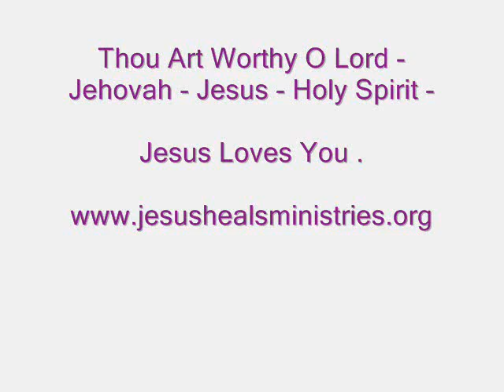Thou Art Worthy O Lord - I Sing this Song towards the End of this Video - Jesus Loves You .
This Video is about Revelation 4 - God's Throne Room - ( Jehovah - Jesus - Holy Spirit ) - After I read from Chapter 4 of Revelation - I sing the song - Thou Art Worthy O Lord - from the 11th verse of Revelation 4 - Enjoy - Thanks for Watching - In Jesus Name - Amen .